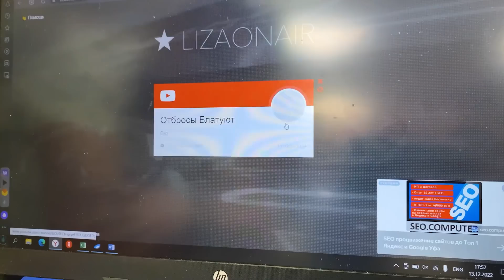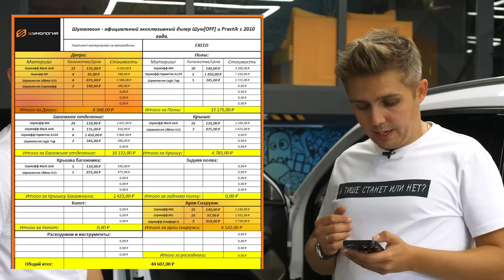110. Шумоизоляция EXEED TXL. Китайцы делают вещи. OFF - Пакет. Розыгрыш EVO by Шумология.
110. Шумоизоляция EXEED TXL. Китайцы делают вещи. OFF - Пакет. Розыгрыш EVO by Шумология.

Очень часто нам приходится сталкиваться с тем, что люди переживая за салон своего нового автомобиля не хотят его разбирать целиком переживая за сохранность деталей. Учитывая большой опыт мастеров в Наших студиях, мы стараемся сводить данные риски к минимуму. Но вот что же делать, если Вы хотите шумоизолировать салон целиком?

В этом случае как раз придёт на помощь система OFF – пакет, это шумоизоляция дверей и арок снаружи автомобиля, подобные комплексные решения работают куда лучше, чем просто шумоизоляция дверей или отдельно арок. Про арки на Нашем канале есть отдельное видео, где мы объясняем возможный эффект от их шумоизоляции и подробно рассказываем обо всех нюансах, которые Вы встретите на пути шумоизоляции арок. Ссылка на видео про арки

Что же будем использовать:
Для шумоизоляции арок на металл монтируем Шумофф М4, на пластик подкрылка Шумофф М2 и поверх вспененная резина с водостойким клеевым слоем Шумофф Комфорт 6, вариант прекрасно зарекомендовавший себя и с точки зрения эффективности практически не имеет возможности к улучшению.

Для шумоизоляции дверей используем мощный, эффективный вибродемпфер Шумофф Black Jack, обшивку двери немного усиливаем вибродемпфером Шумофф М2 и поверх применяем вязкоэластичный пенополиуретан с силиконовой пропиткой и мощнейшим клеем Шумология Ultimo V15, а по стыку обшивки монтируем Шумология Скрипофф - антискрипный материал.

Шумология - философия комфорта.

Добро пожаловать!

Делайте правильно, делайте эффективно

Головной офис: г. Уфа, ул. 50 Лет СССР, 29

Пишите свои вопросы о шумоизоляции и заказе материалов к Нам на WhatsApp , а также звоните по данному номеру или просто делайте заказ на shumologiya.ru

Также Вы можете приобрести продукцию Шумофф и Practik, произвести работы по шумоизоляции у Наших партнеров в городах по ссылкам ниже:

Шумофф в г. Челябинск

Наши партнеры CarMa в г. Магнитогорск